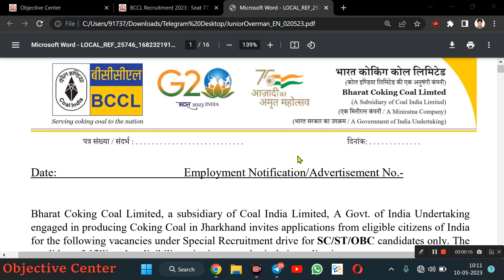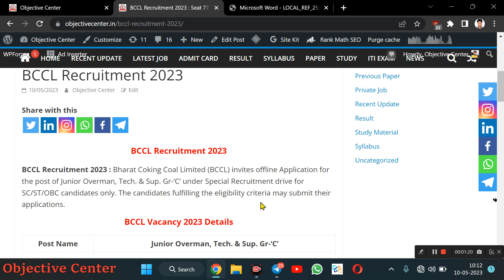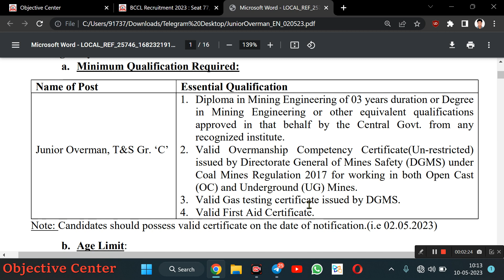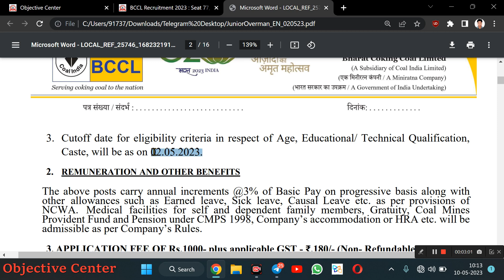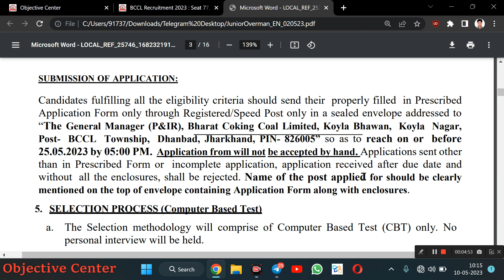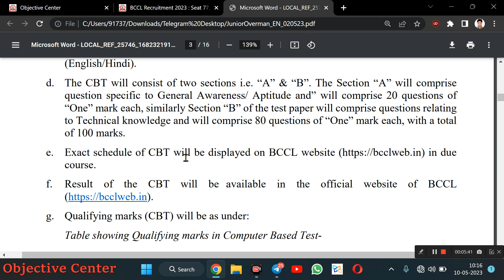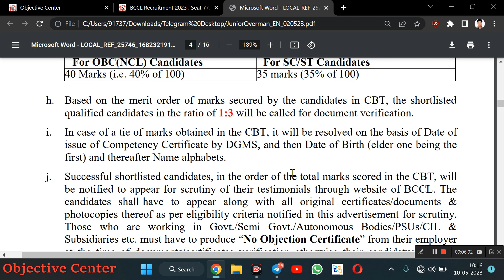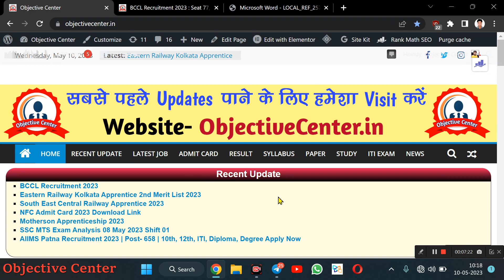Salary- 31,852/ महीना | भारत कोकिंग कोल लिमिटेड | BCCL Recruitment 2023 | BCCL Vacancy 2023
Bccl recruitment,
Bccl recruitment 2023,
Bccl vacancy,
Bccl vacancy 2023,
Bharat coking coal limited,
Bharat coking coal limited recruitment,
Bharat coking coal limited recruitment 2023,
Bharat coking coal limited vacancy,
Bharat coking coal limited vacancy 2023,
Bccl junior overman vacancy 2023,